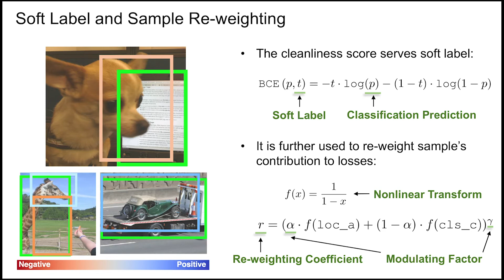Learning From Noisy Anchors for One-Stage Object Detection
Authors: Hengduo Li, Zuxuan Wu, Chen Zhu, Caiming Xiong, Richard Socher, Larry S. Davis Description: State-of-the-art object detectors rely on regressing and classifying an extensive list of possible anchors, which are divided into positive and negative samples based on their intersection-over-union (IoU) with corresponding ground-truth objects. Such a harsh split conditioned on IoU results in binary labels that are potentially noisy and challenging for training. In this paper, we propose to mitigate noise incurred by imperfect label assignment such that the contributions of anchors are dynamically determined by a carefully constructed cleanliness score associated with each anchor. Exploring outputs from both regression and classification branches, the cleanliness scores, estimated without incurring any additional computational overhead, are used not only as soft labels to supervise the training of the classification branch but also sample re-weighting factors for improved localization and classification accuracy. We conduct extensive experiments on COCO, and demonstrate, among other things, the proposed approach steadily improves RetinaNet by ~2% with various backbones.